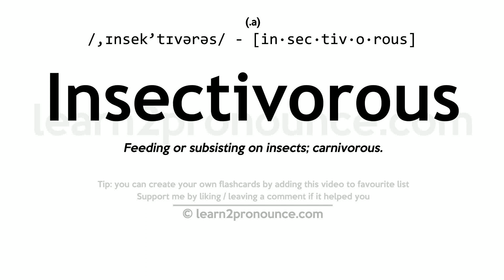Pronunciation of Insectivorous | Definition of Insectivorous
Insectivorous pronunciation | How to pronounce Insectivorous in English?
/,ɪnsek`tɪvərəs/
Meaning of Insectivorous | What is Insectivorous?
(adjective) (of animals and plants) feeding on insects
What is Insectivorous | Insectivorous meaning and definition?